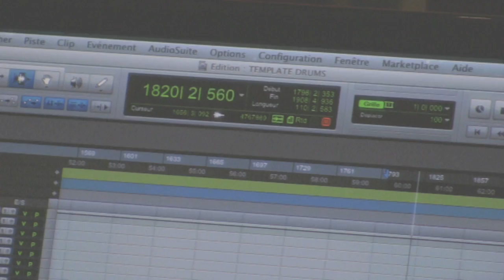Nataly Andria's VLOG #1- EP "Something New"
- Recording Session of her EP Something New -

Nataly Andria est une artiste, d'origine malgache installée à Paris.

Suite à une résidence de création en 2010 à Madagascar, un retour à ses sources, pour les premières sessions acoustiques et trames sonores de ce qui sera prochainement son album, Nataly Andria esquisse les contours d'un univers qui lui ressemble. Elle rôdera ces morceaux composées sur les nombreuses et diverses scènes qu'elle fera en revenant de cette résidence à Paris. Elle nous propose maintenant un Maxi  de cinq titres intitulé « SOMETHING NEW » sorti le 03 avril 2013, un avant-goût de l'album qui sortira dans les mois à venir. Un beau voyage à travers son parcours, au départ de ses racines vers ce « SOMETHING NEW »!

L' EP (Extended Play)  "SOMETHING NEW" est maintenant disponible sur toutes les plateformes de téléchargement légales et d'écoute gratuite de musique.

EP "SOMETHING NEW" now available.